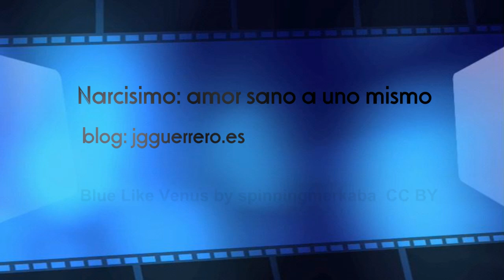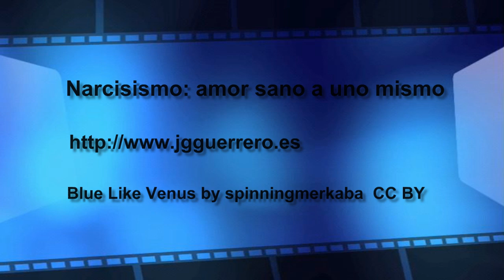Narcisismo: amor sano a uno mismo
El amor a uno mismo es necesario para transitar por la vida. Surge  del desarrollo de todas nuestras potencialidades y capacidades. Se apoya en una voluntad de Ser decidida y resuelta.

Para querernos hemos tenido que ser queridos, hemos debido sentir el amor incondicional de nuestros padres y de la familia. Cuando este amor ha faltado o fallado hay un déficit, unas carencias que tienen múltiples consecuencias: sentimientos de inferioridad, baja autoestima, soledad, decepción, tristeza profunda, dificultades en las relaciones, actitudes sadomasoquistas, sentimientos  de culpa, mal manejo de la agresión, un yo asediado.